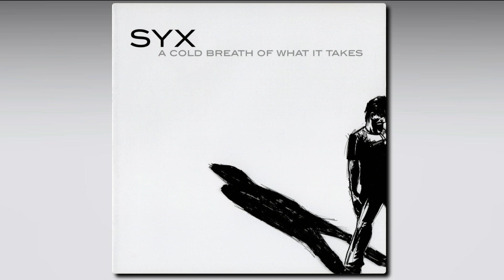SYX - Winter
ᴅɪꜱᴄʟᴀɪᴍᴇʀ: ᴛʜᴇ ᴍᴜꜱɪᴄ ɪɴ ᴛʜɪꜱ ᴠɪᴅᴇᴏ ʙᴇʟᴏɴɢꜱ ᴛᴏ 'ꜱʏx' ᴀɴᴅ ᴛʜᴇɪʀ ʀᴇꜱᴘᴇᴄᴛɪᴠᴇ ʀᴇᴄᴏʀᴅ ʟᴀʙᴇʟ. ɪ ᴅᴏ ɴᴏᴛ ᴄʟᴀɪᴍ ᴏᴡɴᴇʀꜱʜɪᴘ ᴏꜰ ᴛʜᴇ ᴍᴜꜱɪᴄ. ᴛʜɪꜱ ᴠɪᴅᴇᴏ ɪꜱ ꜰᴏʀ ᴇɴᴛᴇʀᴛᴀɪɴᴍᴇɴᴛ ᴀɴᴅ ᴘʀᴏᴍᴏᴛɪᴏɴᴀʟ ᴘᴜʀᴘᴏꜱᴇꜱ ᴏɴʟʏ. ᴘʟᴇᴀꜱᴇ ꜱᴜᴘᴘᴏʀᴛ ᴛʜᴇ ʙᴀɴᴅ ʙʏ ᴘᴜʀᴄʜᴀꜱɪɴɢ ᴛʜᴇɪʀ ᴍᴜꜱɪᴄ.